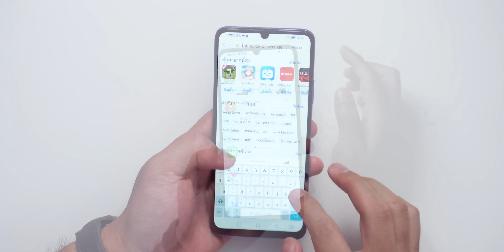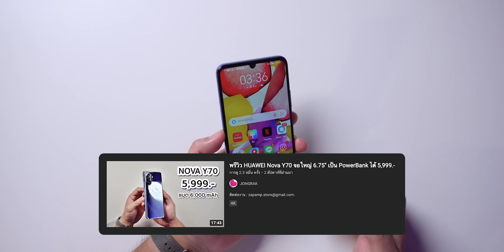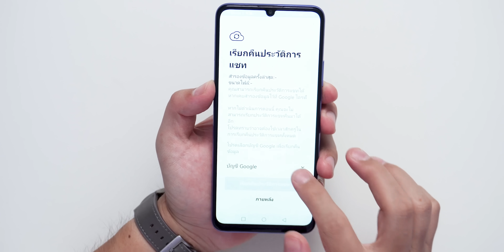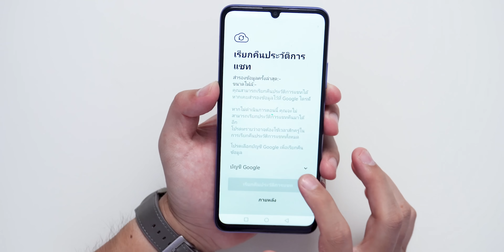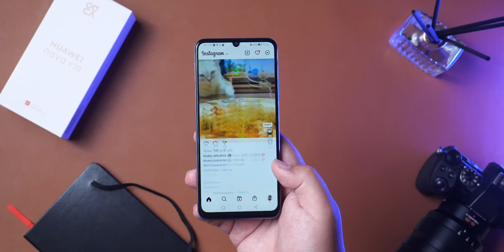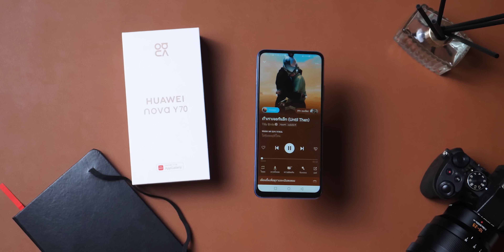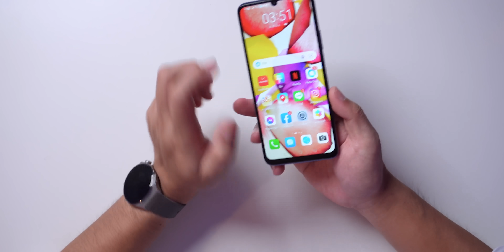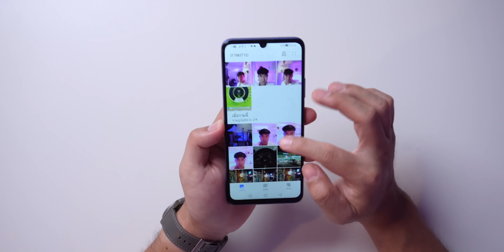รีวิว HUAWEI nova Y70 ราคาดี แบตดี ฮาร์ดแวร์ดี แต่ขาดอีก...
สินค้ามือสองเครื่องรีวิว